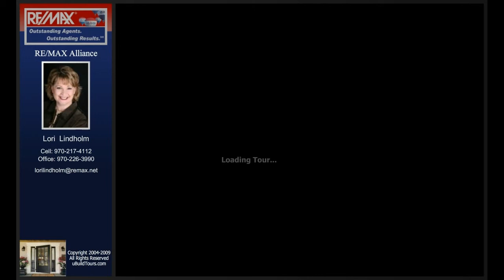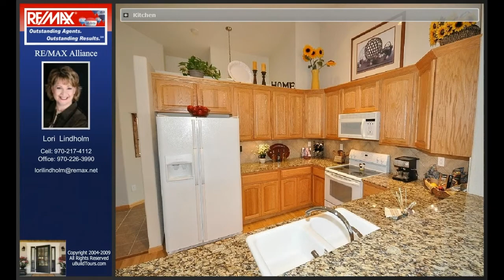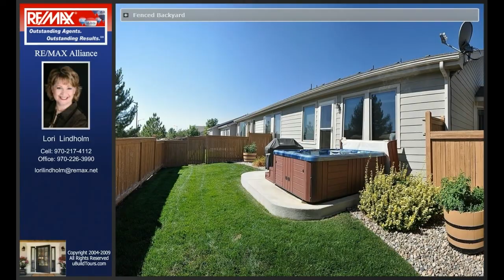4744 Parachute Circle, Loveland, Co 80538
4744 Parachute Circle

Listed by:
Lori Lindholm
RE/MAX Alliance